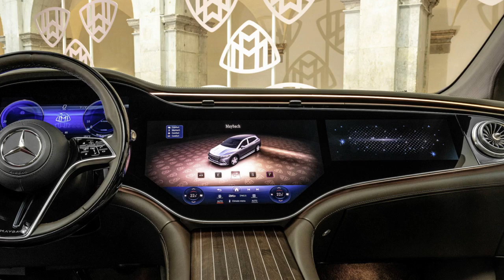2024 Mercedes Maybach EQS680, A New Era of Luxury and Performance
2024 Mercedes Maybach EQS680, A New Era of Luxury and Performance

1. We use trusted media sources in loading news and narrative content that we provide, in order to maintain accuracy and facts. We also include sources as references. please visit the sites we provide for more in-depth information related to the information or discussion we raise.

2. The material we use in making this video, is free and non-copyrighted content, or Creative Commons content, with fair use of content. If there is a problem or material that we use in the video in this channel, or there is a discussion about future business.

Thanks,